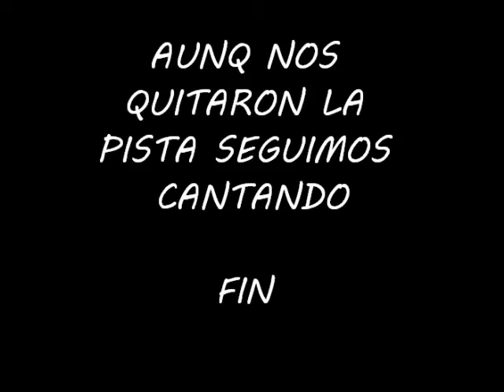INTERCBTa'S TRIO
PUES AQUI NOSOTROS INTERPRETANDO LA CANCION DE YA TE OLVIDE AUNQUE EL SONIDO NO LO QUITARON SEGUIMOS Y DIMOS NUESTRO ESFUERSO EN TEQUILA REPRESENTANDO A LA PREPARATORIA DEL CBTA 228 IXTLAHUACAN DE LOS MEMBRILLOS